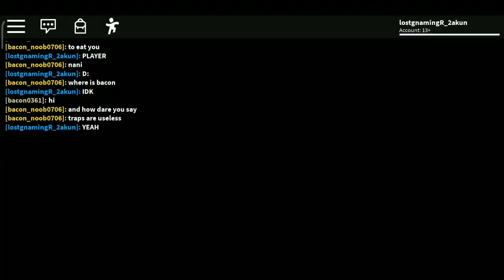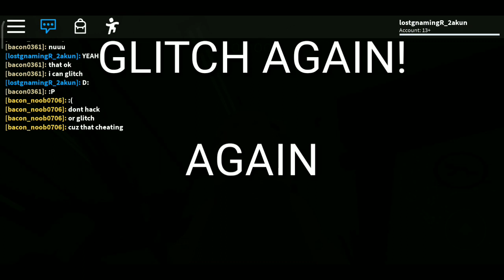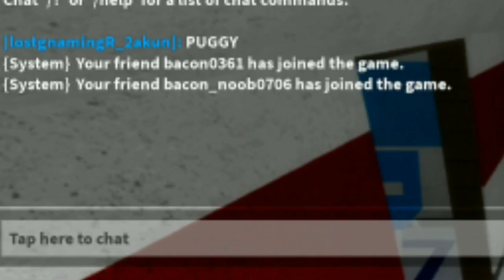HOSPITAL FUNNY MOMENT | ROBLOX PIGGY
BACON nerd